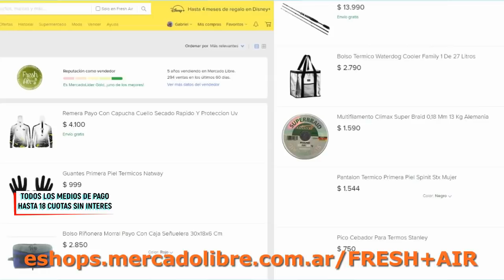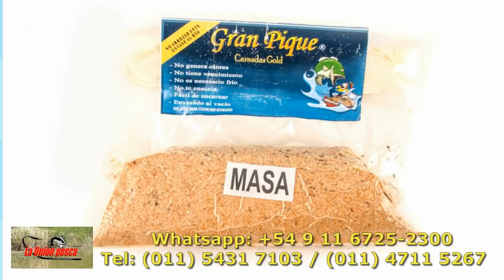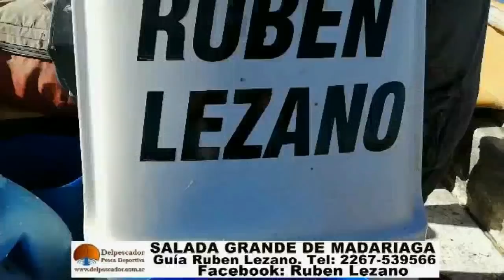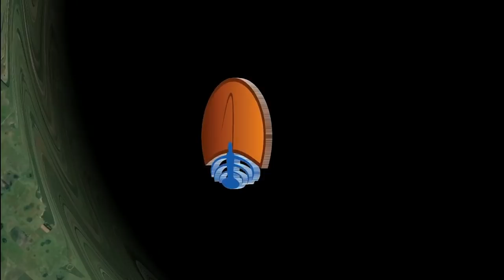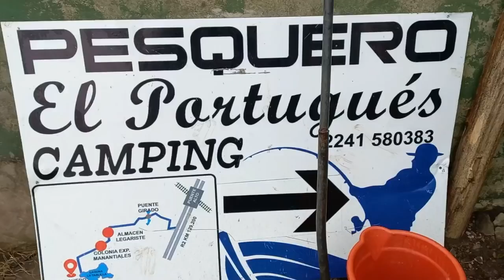DELPESCADORTV404. PEJERREYES EN LA PICASA Y EN LAS TABLILLAS